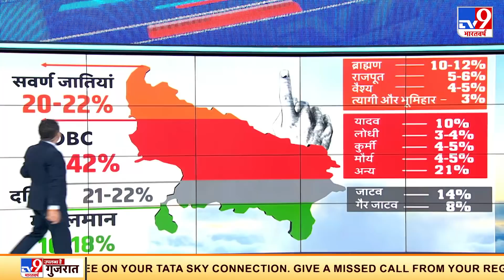मेरठ में PM की रैली में बोले CM Yogi, कहा- UP में कोई बहन-बेटियों के लिए खतरा नहीं बन सकता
प्रधानमंत्री नरेंद्र मोदी (PM Modi in Meerut) ने रविवार को मेरठ के सरधना में खेल विश्वविद्यालय की आधारशिला रखी. शिलान्यास के बाद मोदी ने कहा कि पहले मेरठ और आस-पास के इलाकों में अपराधी ‘अवैध कब्जे’ का टूर्नामेंट खेला करते थे. अपराधियों के डर से लोग पलायन करने के लिए मजबूर थे. शाम होने के बाद बहन-बेटियां घरों से बाहर नहीं निकल पाती थीं. अपराधी कहर बरपा रहे थे और पिछली सरकारें अपने टूर्नामेंट खेलने में व्यस्त रहती थीं. योगी सरकार के आने के बाद से ये सारे अपराधी अब ‘जेल-जेल’ खेल रहे हैं. आज प्रदेश से अपराधी पलायन करने लगे हैं.

Credit